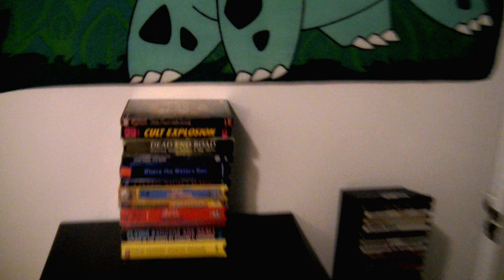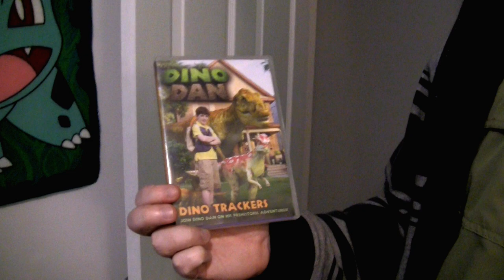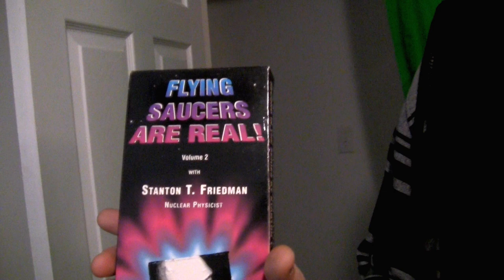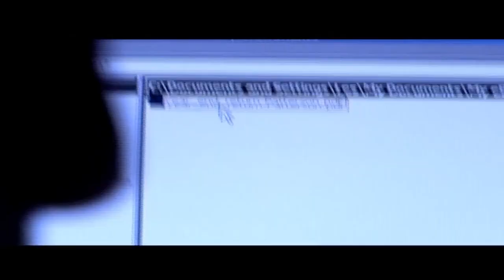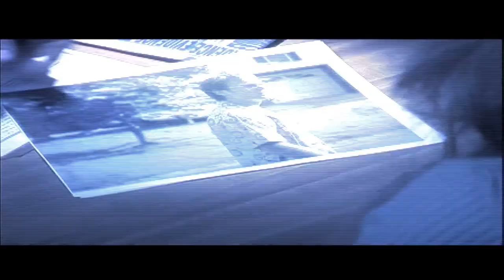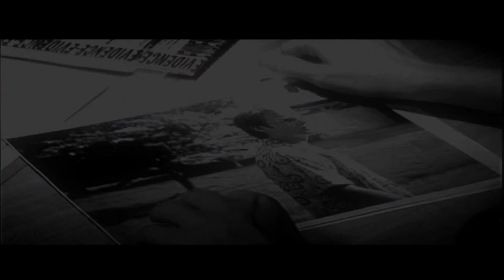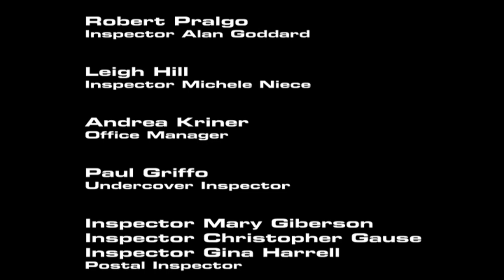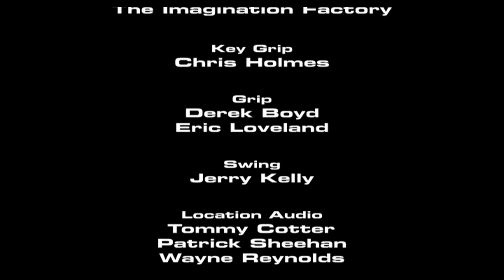Weird Government Movie Projects | Nightmare Fuel #1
Identity Fraud Crisis is a bizarre, action movie disguised as a PSA from the United States Post Office that seems heavily inspired by the Matrix.

One day a couple, attempting to purchase a new home, finds out from the mortgage lender that their loan cannot be approved due to several outstanding and unpaid credit card bills. These credit cards do not belong to them; they have become victims of a mail fraud scam. Their personal information was taken or stolen from mail left in their mailbox for pickup by the postal service. This case study of identity theft was created by the U.S. Postal Inspection Service in a video format to inform people of the many dangers in becoming a victim of a mail fraud scam. It provides four simple steps that individuals can take to prevent identity theft that include: (1) depositing all mail in blue mail collection boxes; (2) shredding or burning all preapproved credit card applications and financial statements; (3) getting a copy of the credit report at least once a year, especially before large purchases; and (4) limiting the amount of personal information given out over the phone and Internet and only providing personal information to reputable companies and organizations.

So time for some perfectly balanced SEO that breaks the algorithm:
We can include terms like baby shark and pewdiepie to really broaden the audience and then spice it up with some among us and Minecraft crossed with the hit new youtube sensation that is rust on the OTV server featuring twitch funny moments from jackscepticeye. I also have to mention music, asmr and markiplier that are all important terms here on youtube. Let us not forget of course the makeup and fashion community by referencing shane dawson and james charles. Now whilst this is COMPLETE GIBBERISH to most an algorithm is able to pick out the specific key terms in this post and promote it accordingly. So lets support the Kpop stans by mentioning bts and lofi hip hop. We can even talk about some other big channels like mrbeast and dantdm. For some reason in 2020 some of the most searched tags are game of thrones and avengers endgame... Let us of course not forget the most important things of the year like dunke peppa pig and roblox! Time for all the top current searches Among Us - online game, new song 2022, pop smoke and techno gamerz and tubbo smp!
jurassic park full movie in hindi, Jurassic Park Full Movie, The Lost World Full Movie Tommy, sidemen, mod, update, rt game, sleep content, for sleep, sleeping, whitenoise yogscast,  boss! Lets glitch the youtube algorithm!

I cannot believe tax money went into making this abomination.